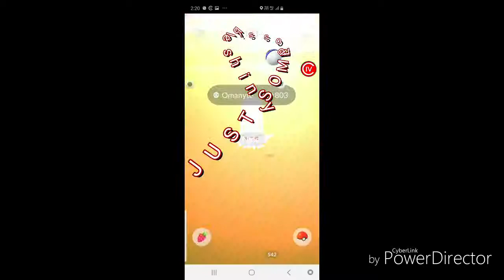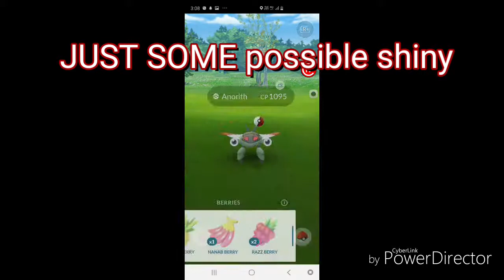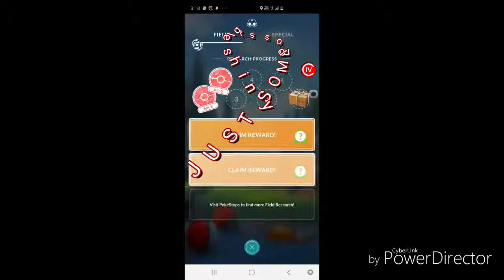100iv shiny Norsk pokemon go ep 2 sykkkkt